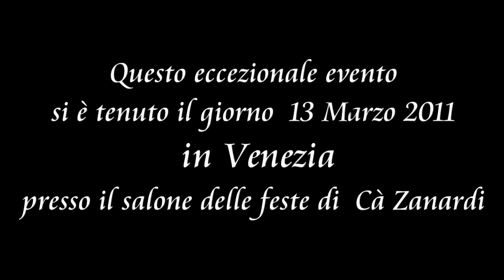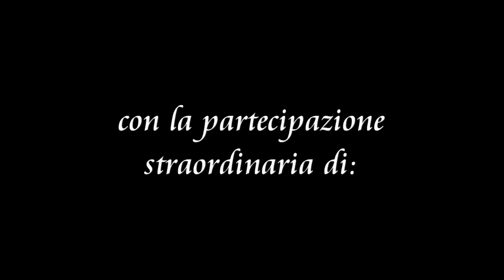Mazen Kiwan y Cecilia Piccinni performing at Cà Zanardi in Venice.mp4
Mazen Kiwan y Cecilia Piccinni performing at Cà Zanardi
Venezia, 13 marzo 2011
Abbigliamento: L'Insolto Fashion Tango, Milano
Picture by Francesco Ratti, Milano